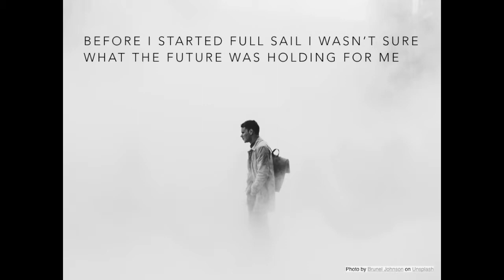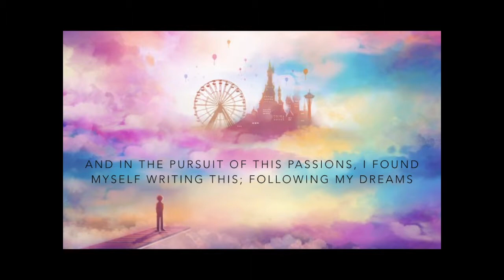My Full Sail Story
My personal journey into Full Sail University told on a storyboard designed in Keynote and iMovie.